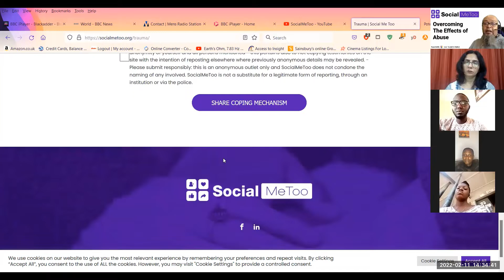SocialMeTooS09E16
how can you give man verbal abuse sexual abuse catfish, fraud, scammers, scamming, sexual violence and social media building a framework for prevention, sexual abuse through social media, sexual abuse on social media, Mel Robbins talks about social media predators, how to stop abuse on social media, social media abuse, and misuse, social media abuse, sexual assaults on social media, rape victim shares her sexual abuse story on flashcards, mom exposes social media danger, dangers of social media, social media awareness, social media predators, quit social media, stories of sexual abuse, social media trafficking, social media addiction, UK sexual abuse, emotional abuse story, sexual assault storytime